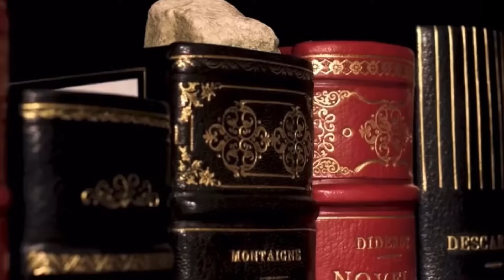MANABI - Josselyn Navarro [Video de introducción: CNB Ecuador 2023]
Concurso Nacional de Belleza®

📌 Gala Final 6 de Mayo desde la Ciudad del Río, Quevedo. 💚